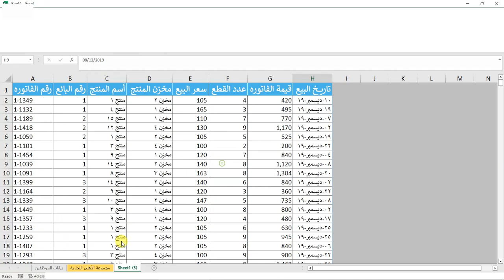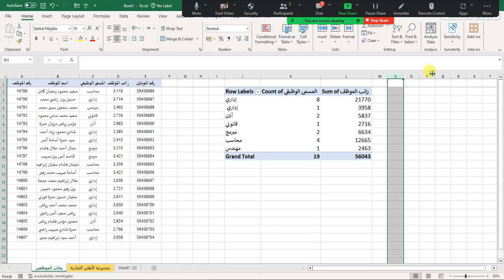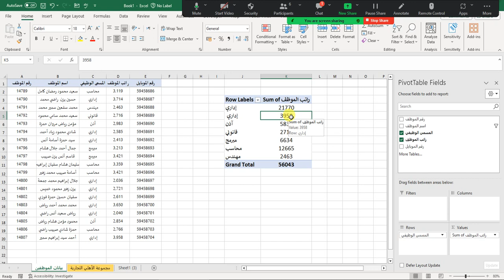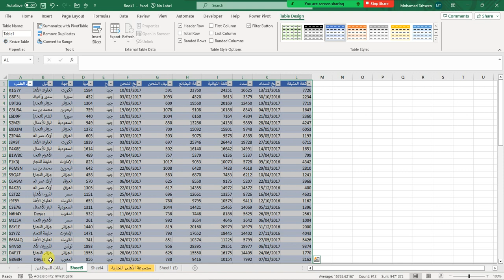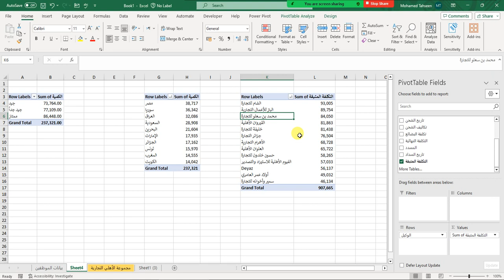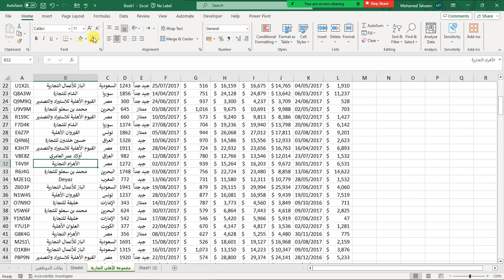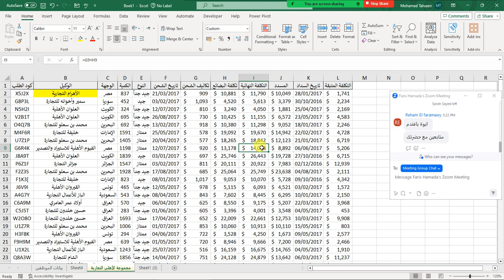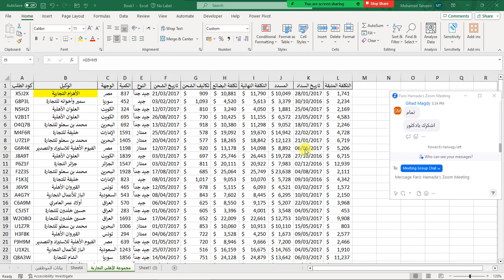المحاضرة الثالثة - كل ما تريد معرفته عن Pivot Table in Excel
تعليم الاكسل
كورس تعليم الاكسل
افضل قنوات تعليم الاكسل
كتاب تعليم الاكسل pdf
دروس تعليم الاكسل
برنامج تعليم الاكسل
دورات تعليم الاكسل
طريقة تعليم الاكسل
تعليم الاكسل للمبتدئين
تعليم الاكسل من الصفر
تعليم الاكسل والورد
تعلم الاكسل pdf
تعليم ع الاكسل
آموزش excel
كيفية تعليم جدول الضرب للاطفال
تعليم العربية الجزيرة
كيفية تعليم اللغة العربية
تعليم الاكسل pdf
تعليم الاكسيل pdf
تعليم اكسل pdf
تعلم اكسل pdf
كتاب تعلم الاكسل pdf
كورس تعلم الاكسل pdf
تعلم برنامج الاكسل pdf
كتب تعليم اكسل pdf
كتب تعليم الاكسل pdf
تحميل كتاب تعليم الاكسل pdf
تعليم الاكسل 2010 pdf
كتاب تعليم الاكسل للمبتدئين pdf
آموزش r
آموزش نرم افزار r
تعليم
تعليم الحروف العربية
تعلم اكسل vba
آموزش vlookup
آموزش اکسل یوتیوب
یادگیری excel
آموزش اکسل در یوتیوب
تعليم الارقام العربية
تعليم الاكسل 2010
تعليم الاكسل 2016
تعليم الاكسل 2013
تعليم الاكسل 2003
تعليم الاكسل 2007
تعلم الاكسل 2013
تعلم اكسل 2010 pdf
تعلم اكسل 2019
كتاب تعليم اكسل 2016 pdf
تعليم برنامج الاكسل 2010
تعليم برنامج الاكسل 2016
كتاب تعليم الاكسل 2016
كتب تعليم الاكسل 2010
تعليم الاكسل في 55 دقيقه
آموزش کامل اکسل
excel pivot table data source reference is not valid
count distinct values in excel pivot table office 365
how to edit a pivot table in excel 365
how to remove formula1 from pivot table excel 365
how to add pivot table analyze tab in excel 365
excel pivot table for empty cells show not working
50 things you can do with excel pivot table
how to get top 5 values in excel pivot table
can you do a pivot table on a pivot table
how to create pivot table in excel windows 7
change excel pivot table range
excel pivot table 90th percentile
excel pivot table last 90 days
pivot table in excel 97-2003
90th percentile excel pivot table
excel pivot table 95th percentile
power pivot excel vs pivot table